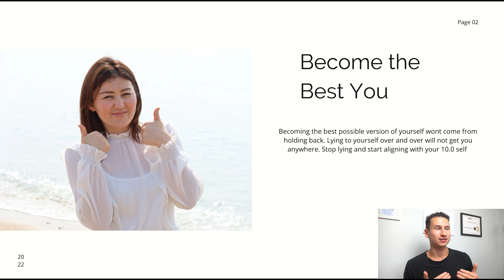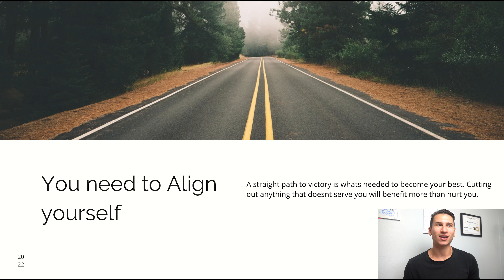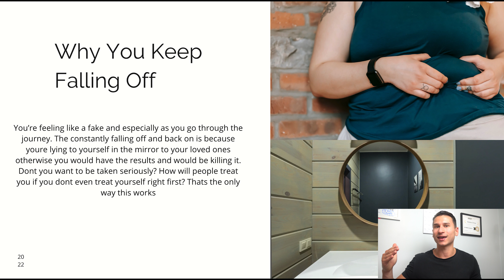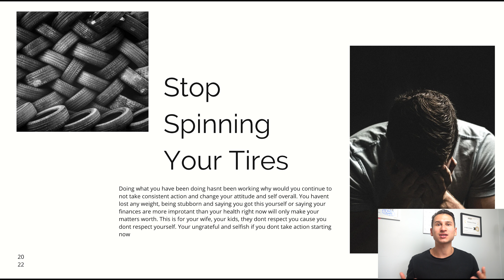Why You Haven't Lost Much Weight and Feel Stuck… You NEED to ALIGN!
In today's video, I talk about why you haven't been able to lose weight and feel stuck along your fitness journey. You need to align as an individual first so everything can come together to make it work for you.

Book a 1-1 Call Directly With Me to See If I Can Help You

My coaching is a very intensive, hands-on program designed to help you lose weight and keep it off for good with consistent and predictable results to level up your life.

I'm here to pull back the curtain and give you what everybody else is hiding. Let's drop some weight, feel more confident than ever before, and become our bests today.

Book a 1-1 Call Directly With Me to See If I Can Help You Lose Weight

Timestamps:
0:00 Intro
0:13 Becoming the BEST You
1:03 Need to Align Yourself
3:29 Why You Keep Falling Off
6:55 Stop Spinning Your Tires
10:37 Outro